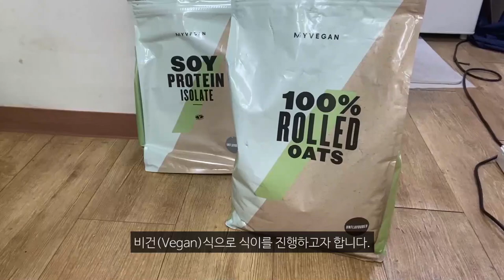바디프로필 참가 구독자 소개 | 비건 미식축구 선수?, 키토제닉, 필라테스 선생님, 500칼로리 다이어트?, 술만 끊어도 살이 빠진다고?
다이어트 프로젝트

200분 가까이 지원을 해주셔서 정말 감사합니다!
모든 분에게 기회를 드리지 못해서 정말 죄송합니다.
채널이 성장해 나감에따라 더욱더 구독자분들과 소통하고
함께 하는 어썸블리스 채널이 되도록 노력하겠습니다.

[인스타그램]
[Music | 음악]